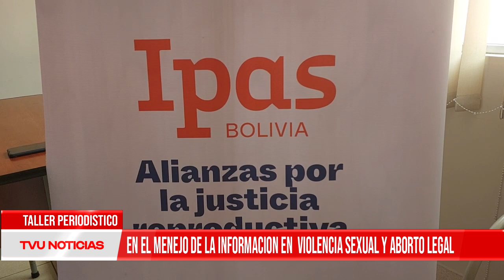TALLER DE PERIODISMO EN EL MANEJO DE LA INFORMACIÓN EN VIOLENCIA SEXUAL Y ABORTO LEGAL